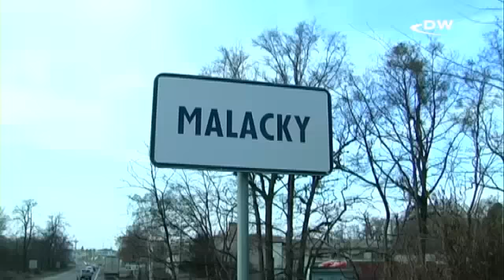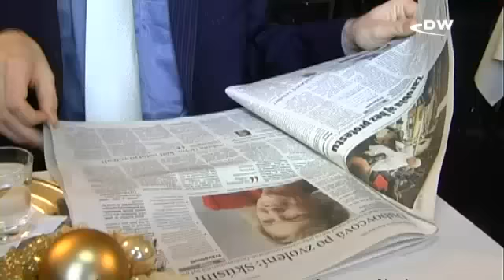Зарплата рабочего завода Volkswagen больше, чем у врача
Рабочий завода немецкого Volkswagen в Словакии зарабатывает больше местного врача. Таких условий руководству предприятия и профсоюзу удалось добиться, придерживаясь курса диалога, а не конфронтаций. Другие видео Deutsche Welle на русском языке